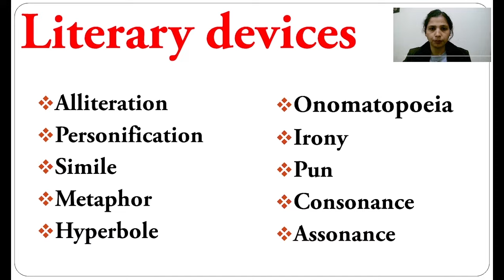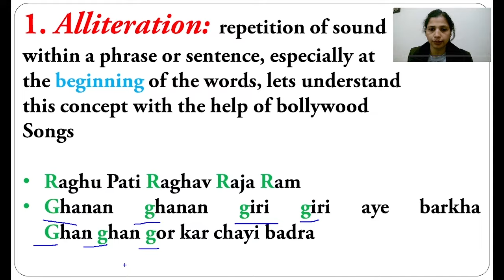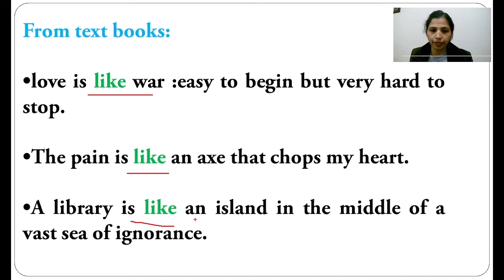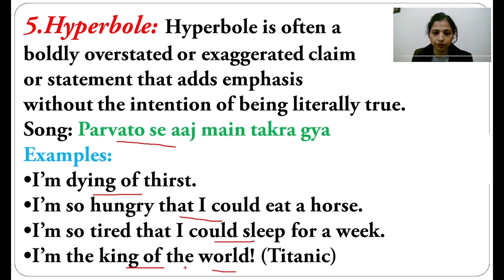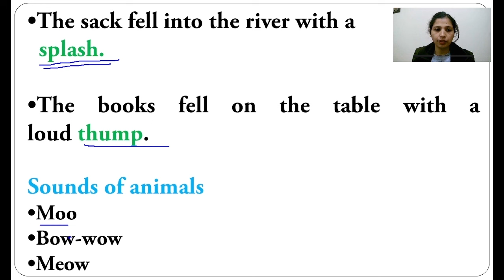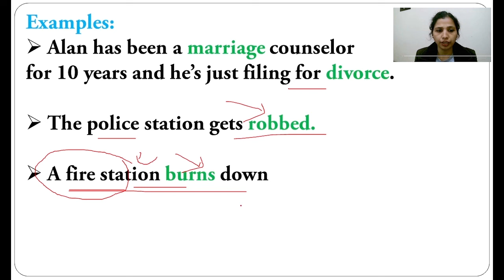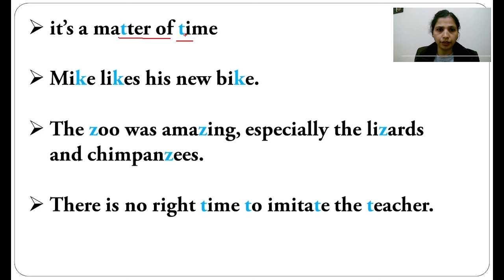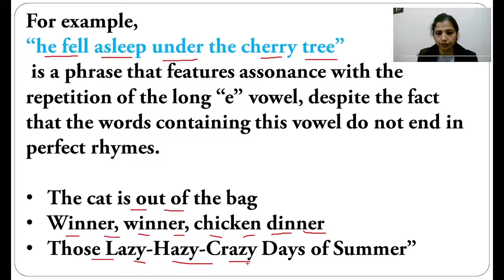Poetic Devices With Hindi Songs ( Part 1) | Detailed and Easy Explanation With Examples